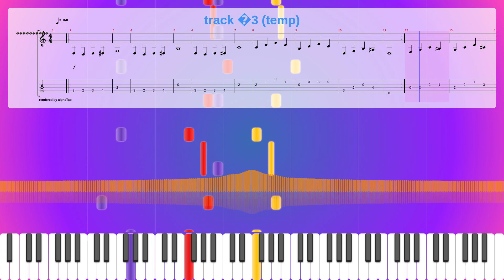Track �3 (Temp) Sheet Music Free, Bezzmusic Synthesia Piano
Instruments: Acoustic Guitar (steel),Electric Bass (finger),Sound Effects
Parts: 4
Measures : 17
Tempo: 160